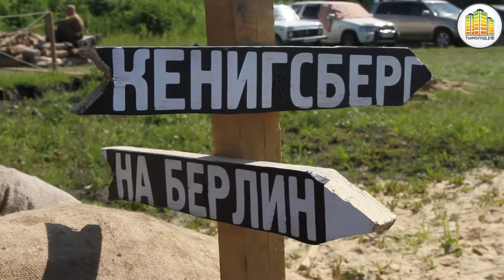Международный военно-исторический фестиваль "Сибирский огонь"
В поселке Большой Оеш Колыванского района прошел Международный военно-исторический фестиваль "Сибирский огонь".